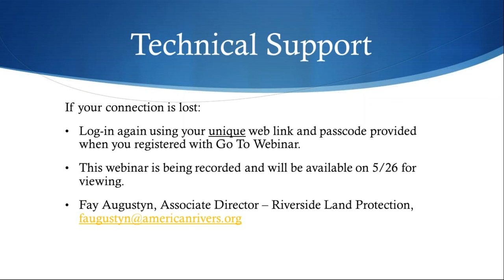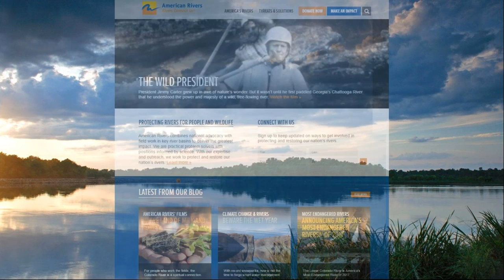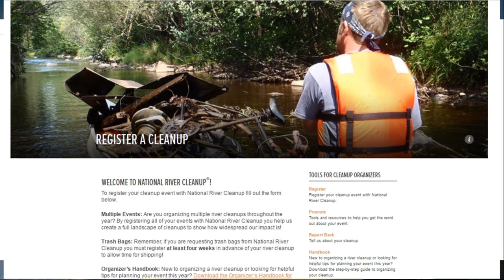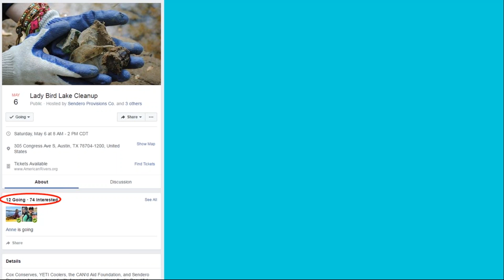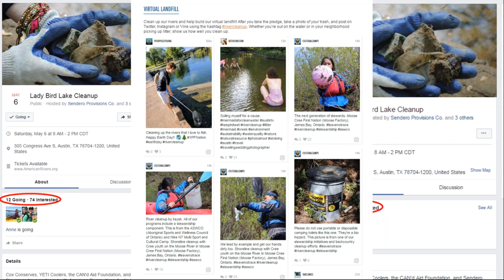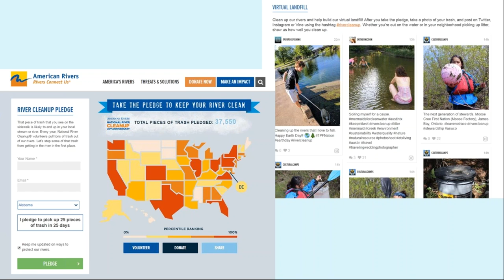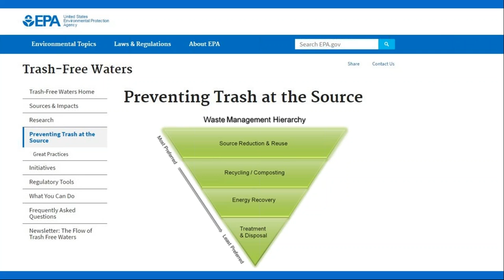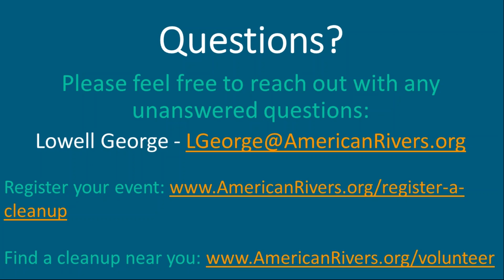River Cleanups Connect Communities to Waterways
River cleanups are a proven tool for educating and engaging communities about the importance of waterways. Lowell George, National River Cleanup Manager at American Rivers, shares practical advice for maximizing volunteer river cleanups to address trash and build a powerful constituency to support river conservation and recreation.

Participants will learn:
- Best practices for starting a cleanup program at their organization or improving upon existing events including lessons learned from her experiences
- Information on what free resources are available for cleanup organizers
- Creative ways to engage communities around the issues of litter and pollution

Who should participate:
- Nonprofits organizations
- Governmental entities
- Anyone who wants to learn more about the ways to start their own river cleanup program